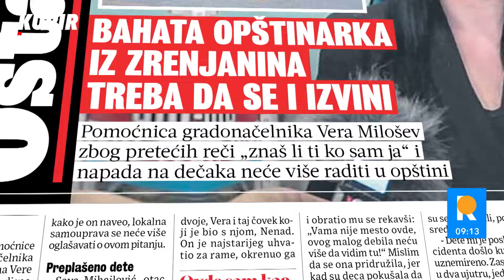"ZNAŠ TI KO SAM JA?!" Poverenica za zaštitu ravnopravnosti o slučaju Vere Milošev